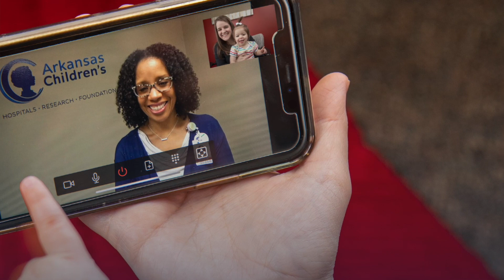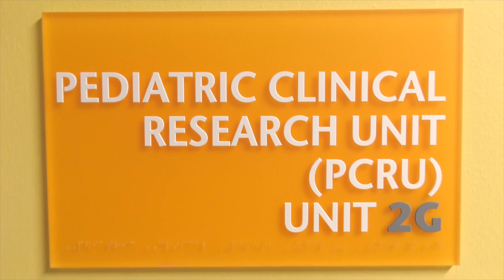Dr. Robert H. Fiser Research Achievement Award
In this video, we honor the winner of the Dr. Robert H. Fiser, Jr. Research Achievement Award. This award honors a scientist at Arkansas Children’s Research Institute who has distinguished himself or herself through extraordinary scientific research that will have a lasting impact on the health, development and well-being of children and their families. Watch the video to learn more about the winner and their work.